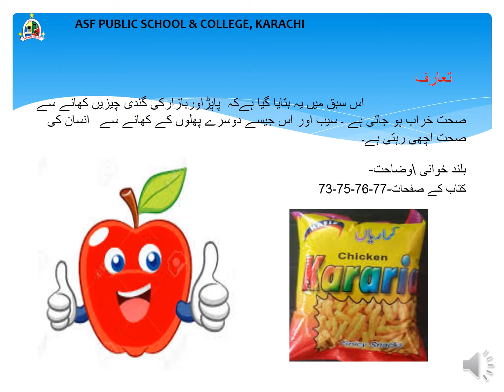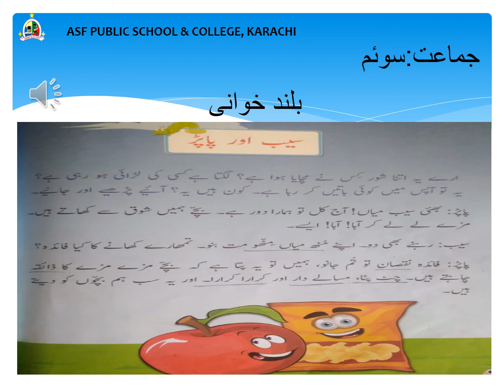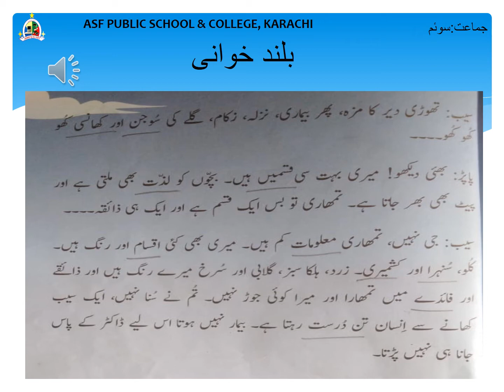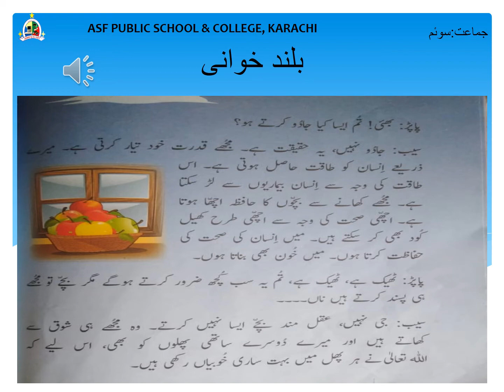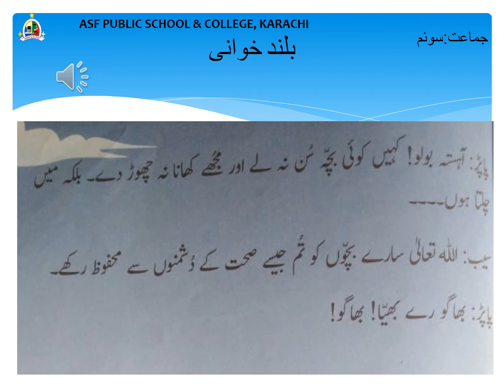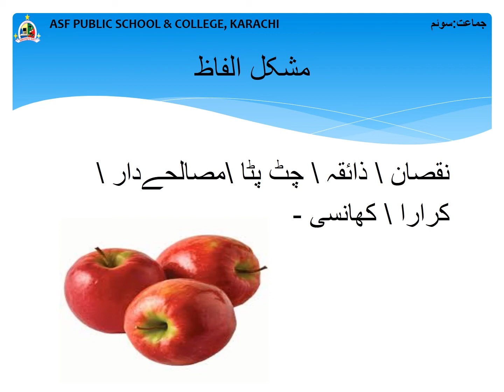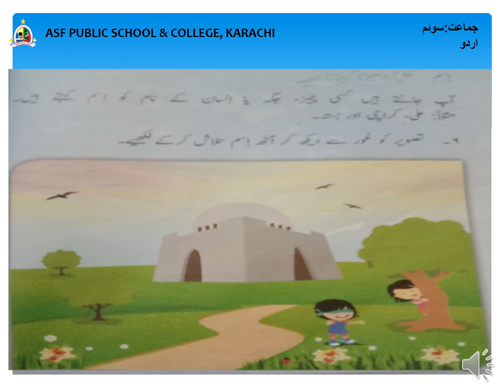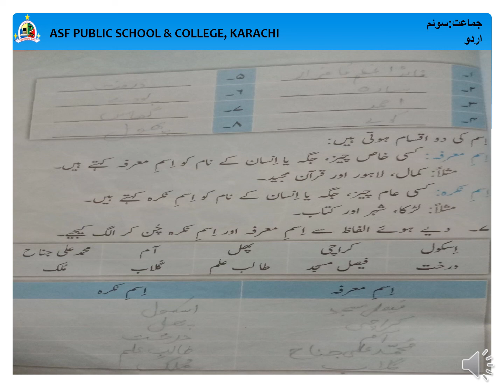Class 3 Urdu Lesson 7 Saib Our Papar